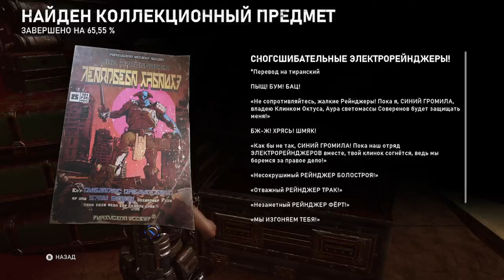Gears 5 - 010. Act 3 p1-2 (ENG) (S13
Gears 5 - 010. Act 3 p1-2